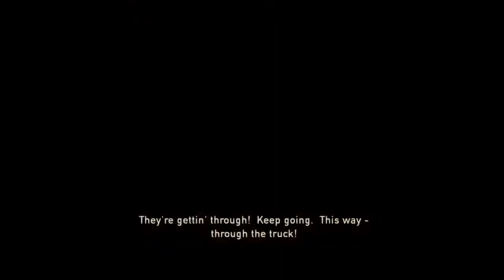The Last of Us part 4